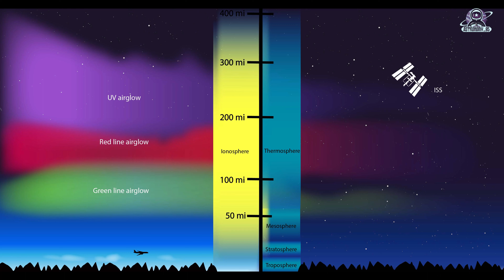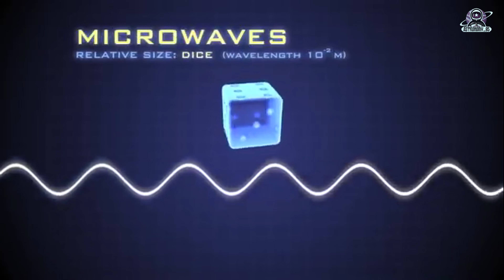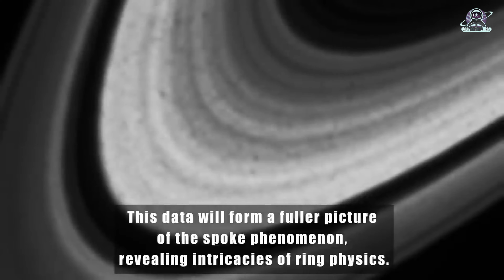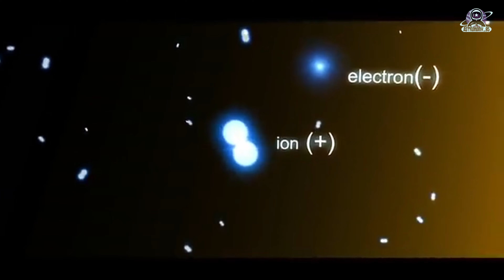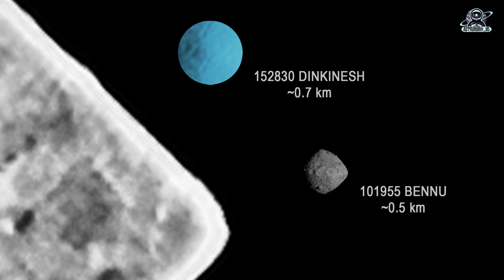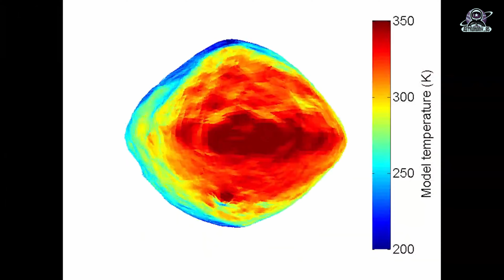NASA Top Stories | Episode 05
00:00 - Introduction
00:28 - NASA's Atmospheric Waves Experiment Completes Space Environment Tests
01:40 - Hubble Captures the Start of a New Spoke Season at Saturn
02:54 -NASA Selects Blue Origin to Launch Mars’ Magnetosphere Study Mission
04:15 - NASA Turns to AI to Design Mission Hardware
05:14 - NASA’s Curiosity Finds Surprise Clues to Mars’ Watery Past
07:01 - NASA’s Lucy Asteroid Target Gets a Name
08:40 - NASA’s NuSTAR Telescope Reveals Hidden Light Shows on the Sun
09:46 - NASA’s Satellites Help with Turkey, Syria Earthquake Response

The crucial space environment tests for NASA's Atmospheric Waves Experiment have been completed successfully. The mission's main goal is to understand gravity waves in the ionosphere, thermosphere, and mesosphere system, which is the region of Earth's atmosphere between 50 and 500 kilometers in height. To ensure the instrument satisfies the mission's criteria and to show its capabilities and constraints under operating circumstances, engineers calibrated the whole system. The equipment is being built by the Space Dynamics Laboratory of Utah State University, and the name of the first asteroid that NASA's Lucy spacecraft encountered has been given the name Dinkinesh by the International Astronomical Union. Using commercially accessible AI software, NASA's Goddard Space Flight Center in Greenbelt, Maryland has led the way in the creation of specialized, unique components.

The algorithms do not require a human sight. The Exoplanet Climate Infrared Telescope project, a balloon-borne telescope designed to examine hot Jupiter-type exoplanets circling other stars, was built by Goddard physicist Peter Nagler with the aid of evolving structures. The mission's SUV-sized payload will be launched by a long-duration NASA Super-Pressure Balloon, and an engineering test flight is already scheduled for the fall of 2023. Blue Origin, LLC of Kent, Washington, will provide launch service for the agency's Escape and Plasma Acceleration and Dynamics Explorers mission, which is scheduled to launch in late 2024 from Space Launch Complex-36 at Cape Canaveral Space Force Station in Florida using Blue Origin's New Glenn rocket. Two identically tiny spacecraft will be used for the project, which will offer simultaneous two-point observations while studying the magnetosphere of Mars.

After departing Earth's orbit, it will take 11 months for the spacecraft to reach Mars, where they will spend several months correcting their orbits until they are in the optimal position to collect data on the magnetosphere. NASA's Nuclear Spectroscopic Telescope Array (NuSTAR) has detected high-energy X-rays released by the hotter components of the Sun's atmosphere, which is at least 100 times hotter than its surface. NuSTAR's vision of the Sun, which was created from a mosaic of 25 photographs collected in June 2022, may help scientists understand why this is the case. These observations were made when NASA's Parker Solar Probe was making its twelfth close pass. Saturn has four seasons like Earth, but each season lasts seven Earth years.

In the 1980s, NASA's Voyager spacecraft made the first detection of the ring spokes, which are projected to become more noticeable and detectable as the fall equinox of Saturn's northern hemisphere on May 6, 2025 approaches. Hubble is carrying on the task of long-term monitoring of changes on Saturn and the other outer planets. Scientists are eager to understand the spoke phenomena and what it tells about ring physics in general.